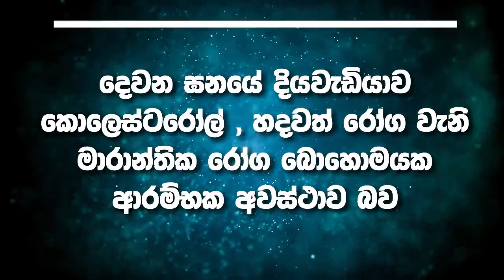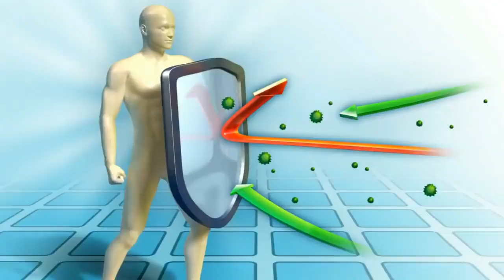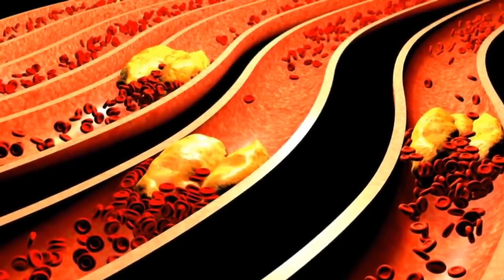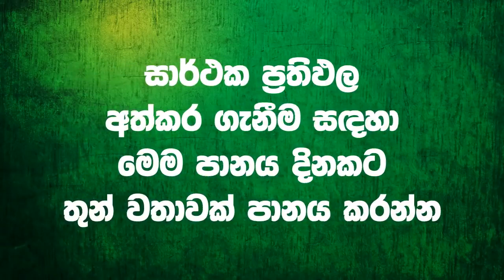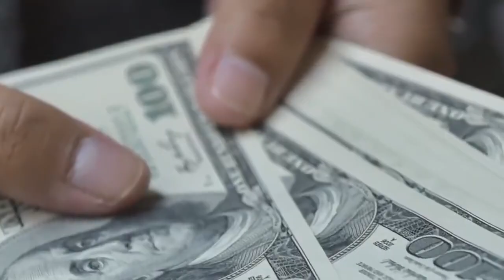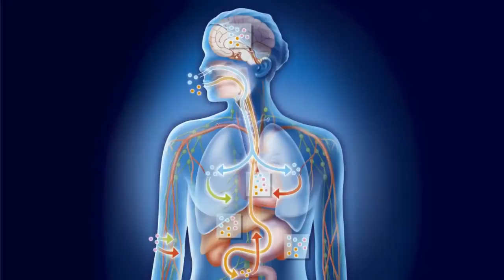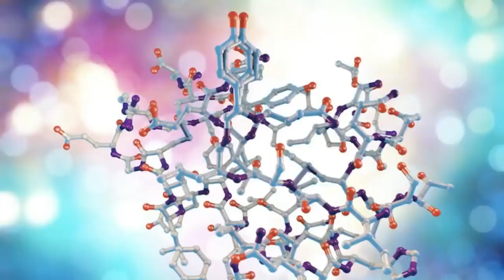මේ පාන වර්ග 5න් එකක් දිනපතා බිව්වොත් බඩ නිකන්ම අඩු වෙනවා - 5 Natural drinks to lose belly fat